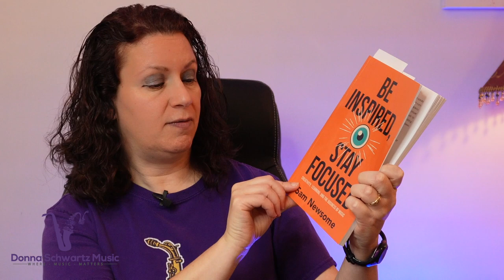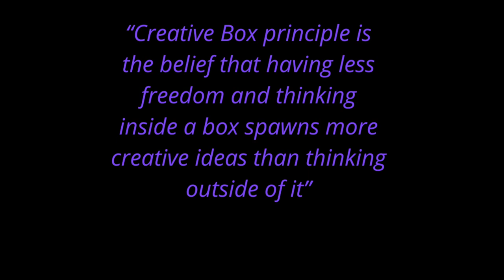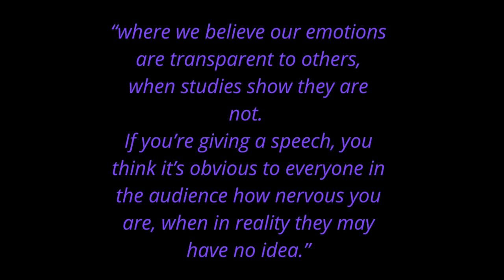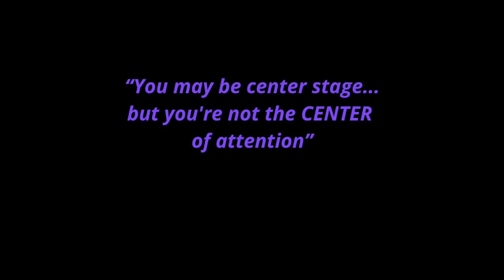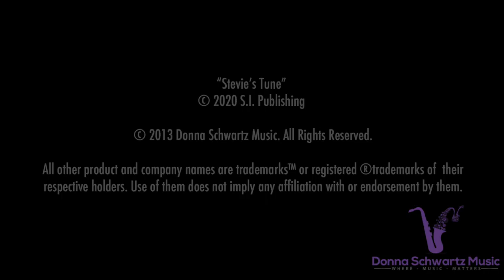Musician Mindset Tips-Sam Newsome Book Review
My recent Everything Saxophone Podcast guest, Sam Newsome, just released a brand new book of short essays, Be Inspired, Stay Focused; Creativity, Learning and the Business of Music.
There are so many gems in here that I wanted to share with you.

If you Like this video, support more videos like this and get access to an extra bonus mindset tip, plus video lessons of Blues, Rock, Funk and Jazz licks with pdfs, backing tracks and more

Resources:
1.

2. Playing the same licks and tricks because you don't know what else to do when you improvise?

How to Improvise With Confidence In Any Style of Music, Without Relying on Licks and Tricks.

Discover the 3 Secrets the world's best saxophone players who improvise follow to create melodic solos in any genre, and much more.